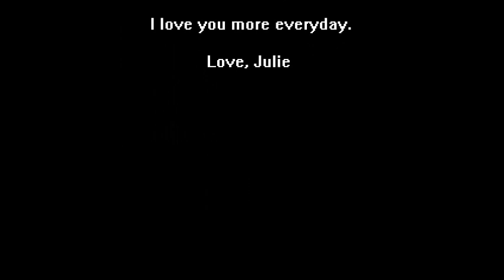anniversary movie wmv computer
Happy Anniversary to my hubby!